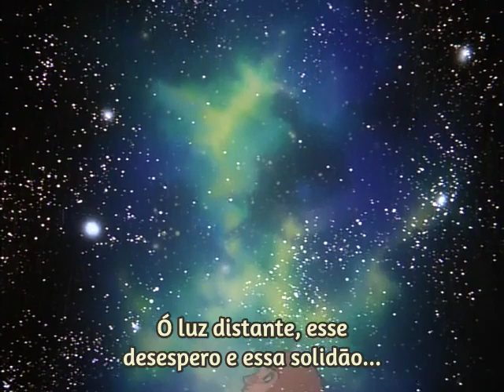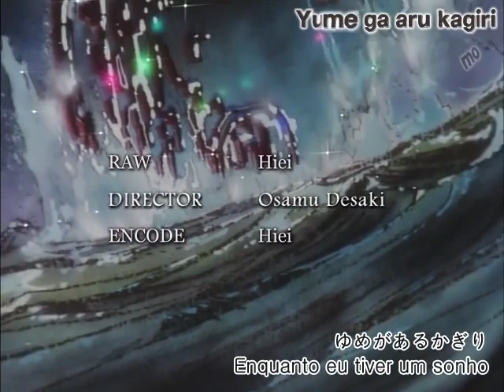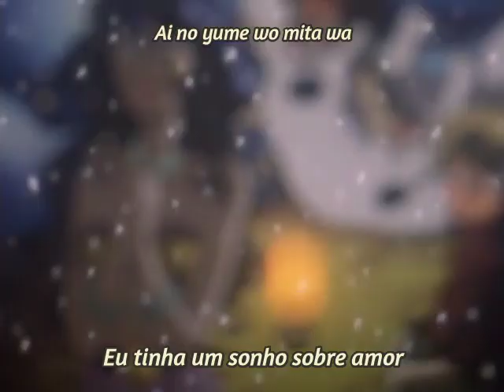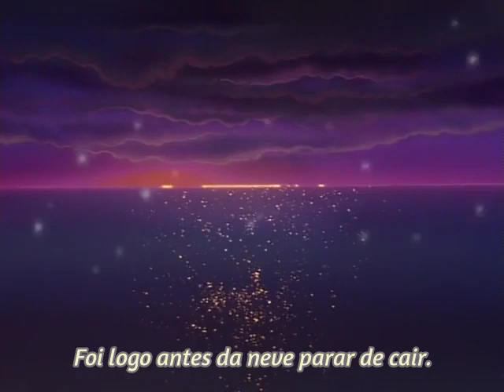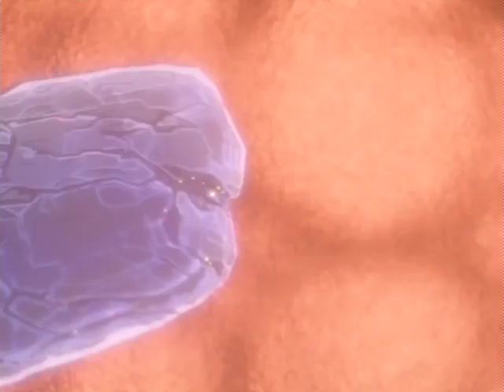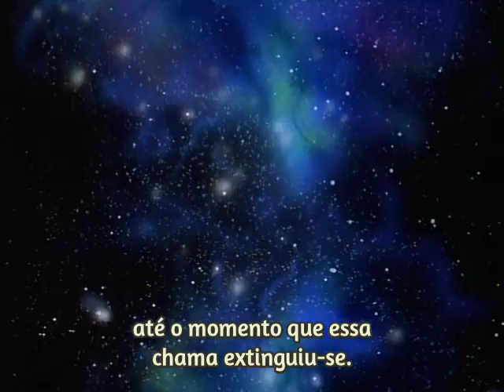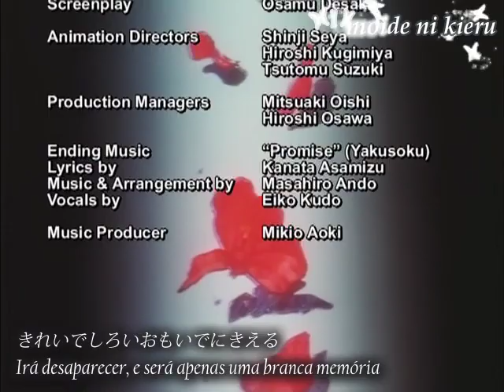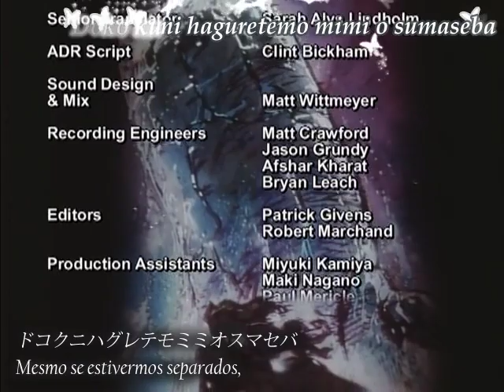Shinzo Hakugei (Legend Of The Moby Dick) 20 - Legendado